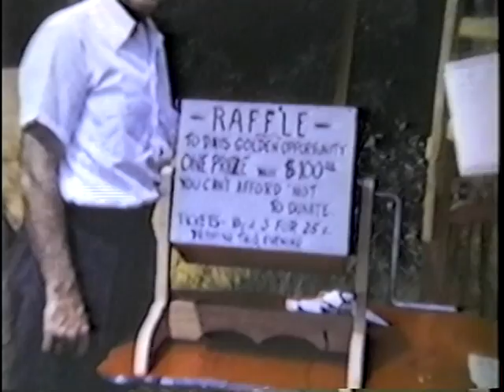Freetown Movies 1944-1948 by George Grimshaw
Hurricane of 1944, Fourth of July bonfires, parades, Lions Convention at Harwich Port.

Digitized from VCR tape converted from 16mm.